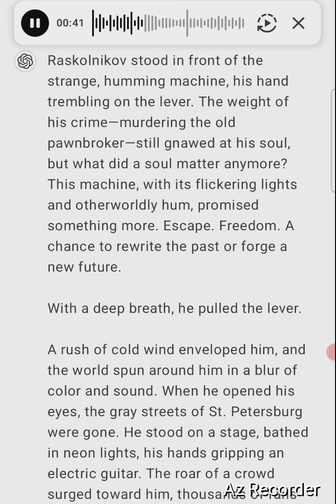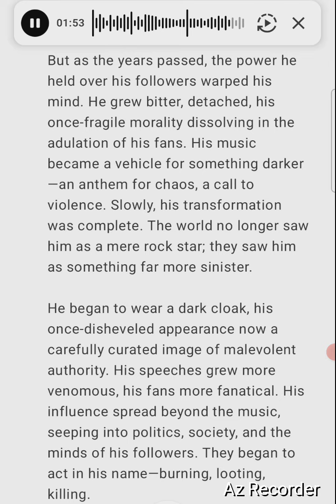1.Raskolnikov accesses a Time Machine, becomes a cult icon and grows to become evil